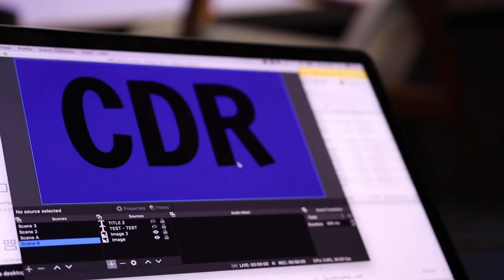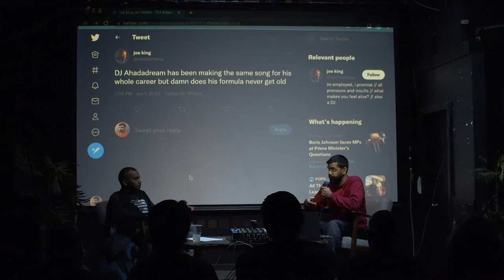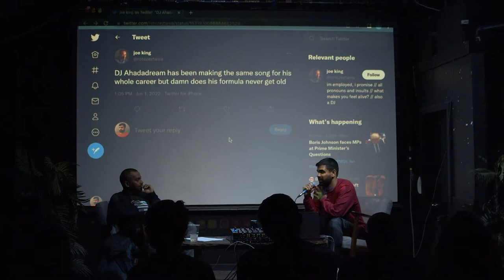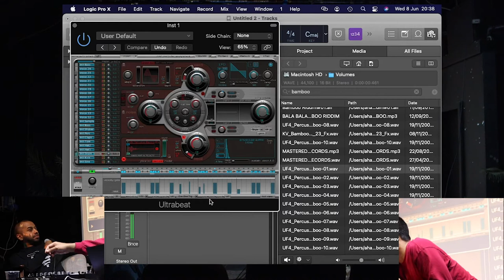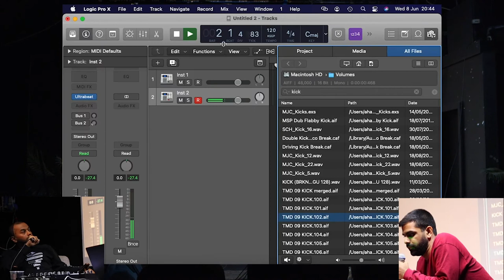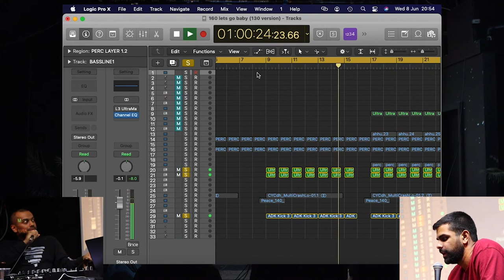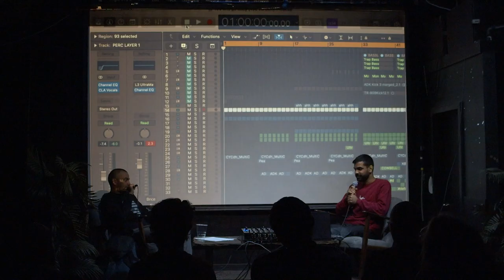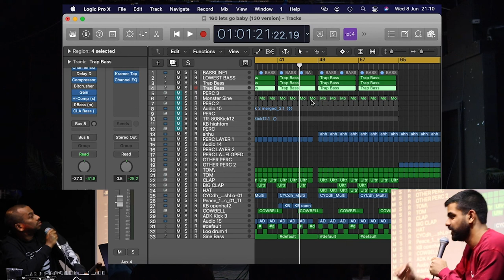Ahadadream on drum programming and the influence of Pakistani Dhol music | CDR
Ahadadream joined us at Corsica Studios for our London artist talk, taking us through how he got started as a producer, as well as some invaluable tips on drum programming, including how he goes about creating his raucous "drum dub" club constructions, and discussed the influence of Pakistani Dhol music has had on his output.